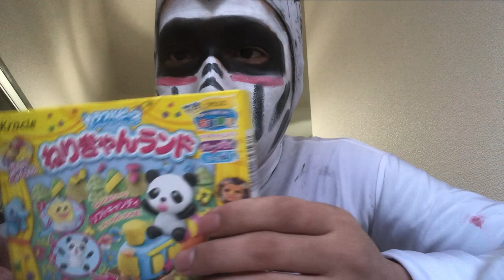知育玩具ダム《ねりきゃんランド》楽しいお菓子